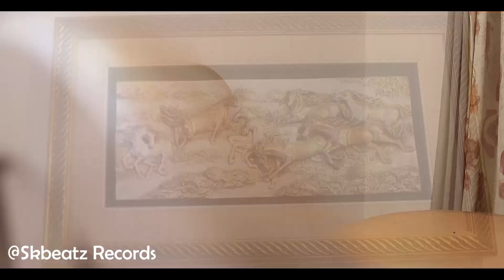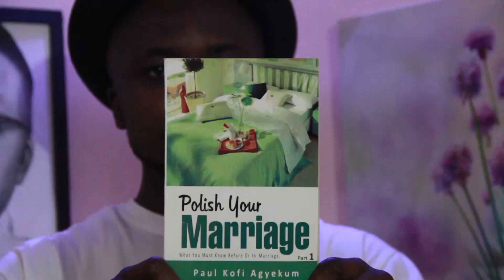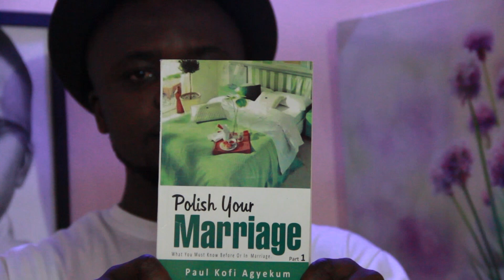New MR & MRS|| Season.1 Episode4 || Who is to be blamed??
Next on EPISODE 4
After Husband finds out about what his Wife, Afia had used the Gh¢5000.00(Ghana Cedis) savings for, something shocking happens next.

ABOUT THE STORY:
This is a film series that shares a story of a new young married couple who realizes that after marriage they were not meant to be, but they are now married!! They can't divorce!In their efforts to make their marriage work, they fight, quarrel, love, forgive, laugh, play, joke, and many more interesting moves.

CAST:
*Sampson Agyekum as KWAME
*Barbara Osei as AFIA
*Obiba Evans
*Abideck Allan Booth

*Written/Produced by Skbeatz Records
*CAMERA/D.O.P. - D'Motions Stduios & Samzfirth
*Director/Producer- Skbeatz Records
*Assist. Director/Sound- KbeatzPIANOS
*Cover Arts- Samzfirth

MUSIC/ SOUND PRODUCTION
*Instrumentals produced by KBEATZ PIANOS & SKBEATZ RECORDS
*Background Piano display programmed by KbeatzPianos
*Special Sound Effects programmed by Skbeatz Records.

Art work and design by SAMZFIRTH.

SPECIAL APPRECIATION
*JOYFLUX HOTEL
*ZAMALICIOUS COOKERY

SPECIAL ACKNOWLEDGEMENT
*OPANYIN AGYEKUM & MOKASEHEMAA